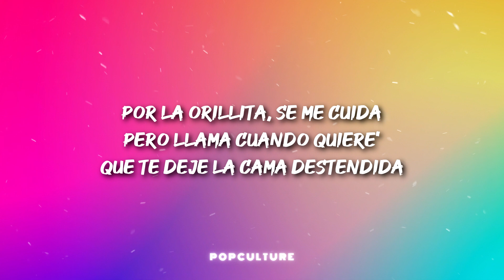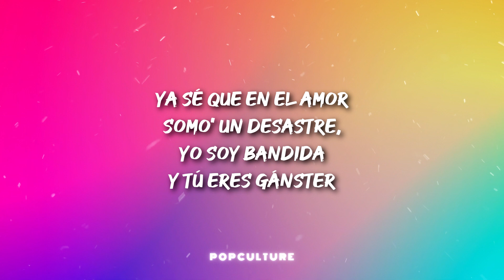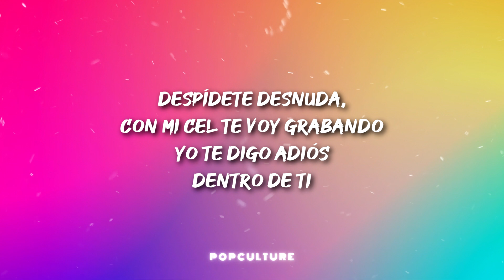Karol G & Romeo Santos - X SI VOLVEMOS (LETRA)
🔔 Artist Socials:

📝 Letra/ Lyrics:
No funcionamos
Lo dimo' todo, pero no se nos dio
Por eso nos vamos

Por la orillita, se me cuida
Pero llama cuando quiere' que te deje la cama destendida
Los bellaqueo' no se olvidan

Yo estoy puesta pa'l repeat
Tú pon la cama, que yo pongo el krippy
Para variar, en la playa en RD, Punta Cana

Ya sé que, en el amor, somo' un desastre
Ya sé que no soy lo que pensaste

Nuestro amor está jodío'
Pero qué sensación cuando, en la cama, se acaban los líos

Somos tan explícitos, pero llegó a su fin
Guarda este vídeo para cuando te haga falta
Y estés mojaíta' pensando en mí

(Hoy es noche de sexo)
¿Sí vienes?